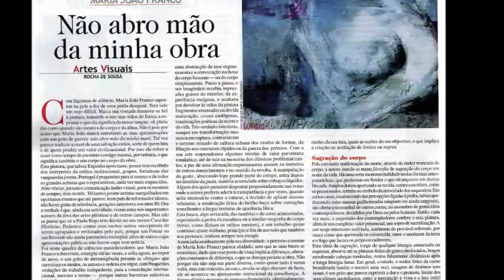Cópia de MARIA JOAO FRANCO -NIRAM ART.MAC.wmv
dvd produzido por NIRAM ART /MAC-Movimento Arte Contemporânea sobre parte da obra de Maria João Franco